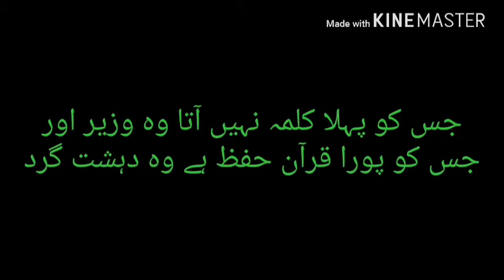We are Pakistani